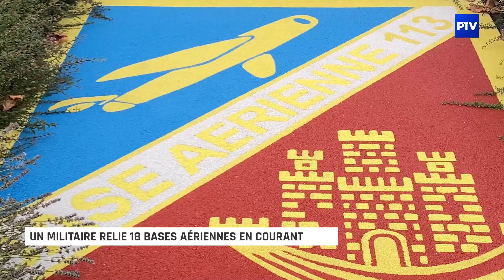Un militaire relie 18 bases aériennes en courant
La Base aérienne 113 de Saint-Dizier a reçu la visite du sergent Florian, qui relie 18 bases aériennes françaises en courant.